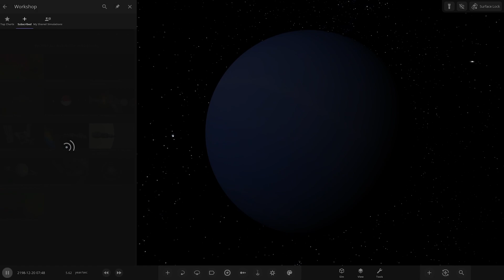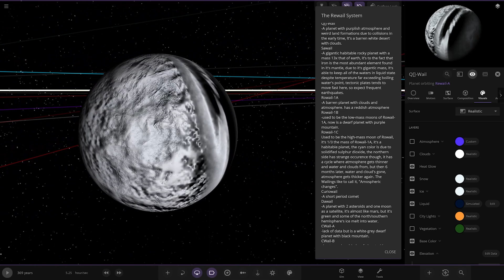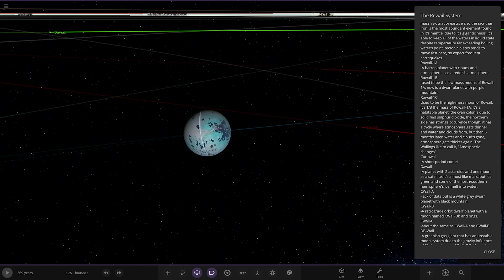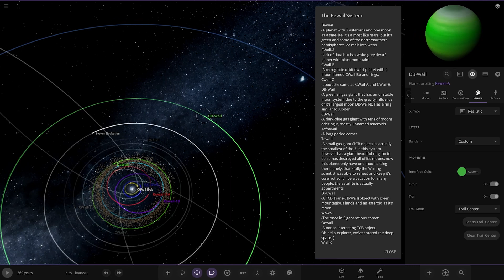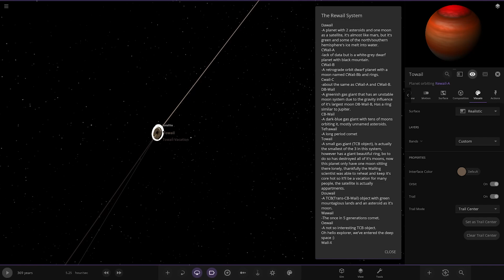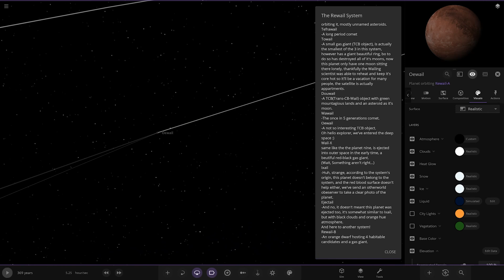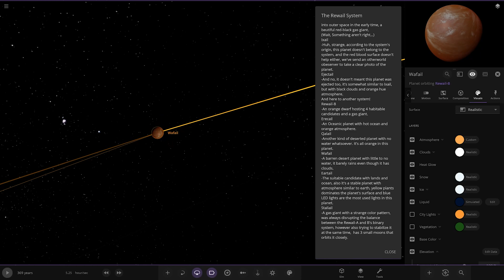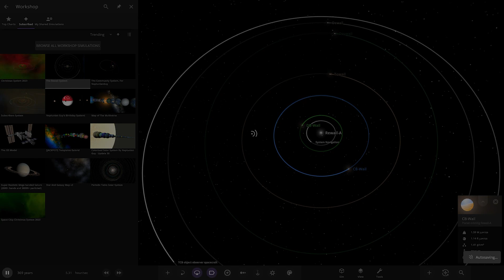Checking Out Your Solar Systems #330 Universe Sandbox